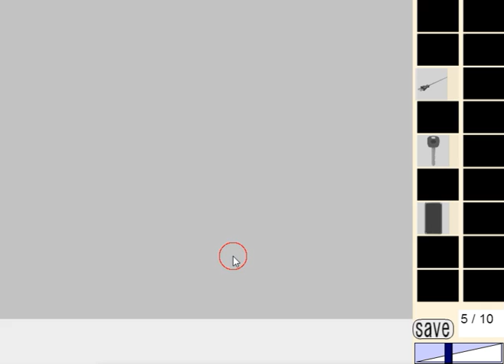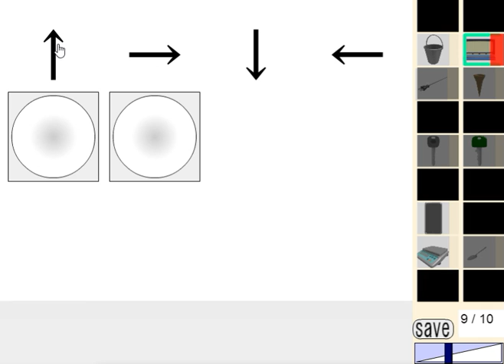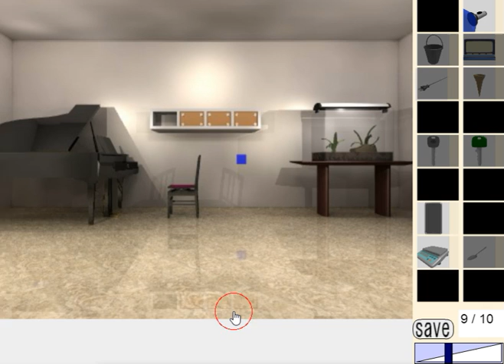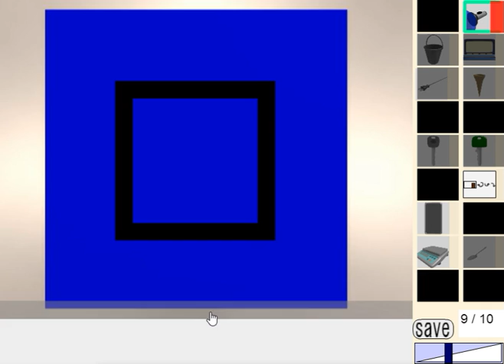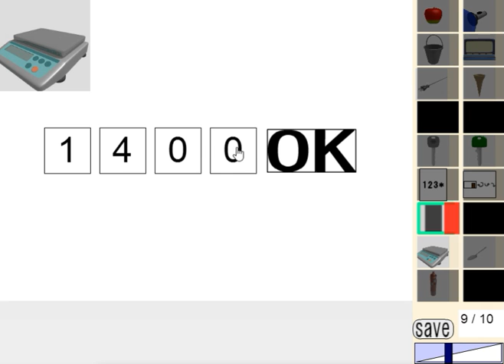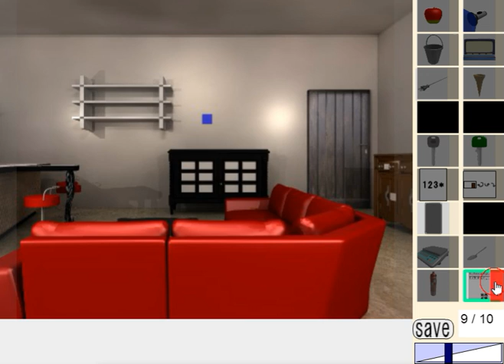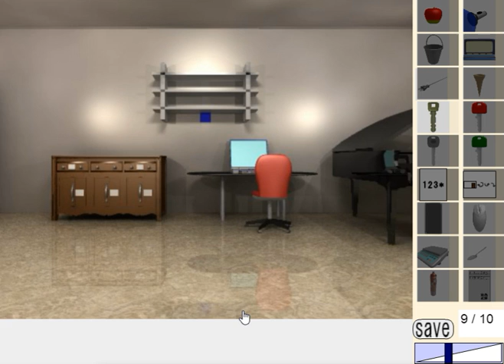[Dassyutu] Room Escape 16 (9/10) Walkthrough